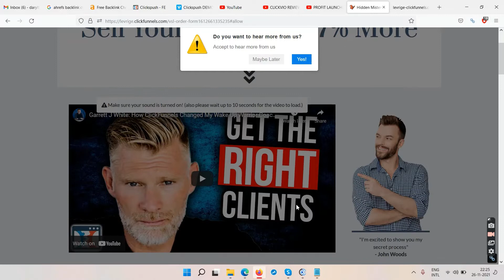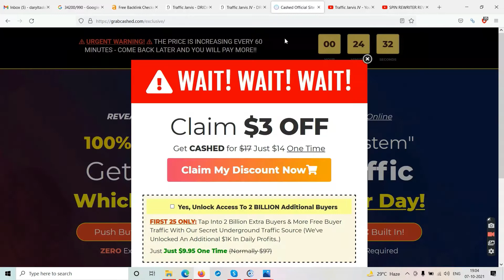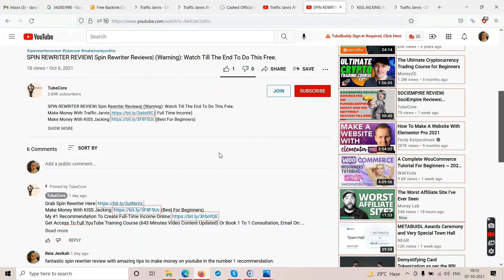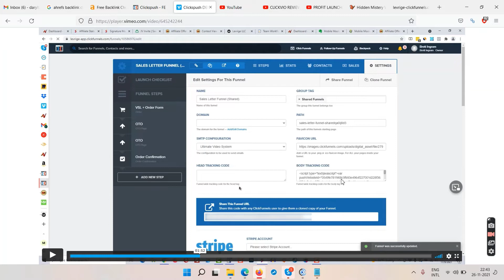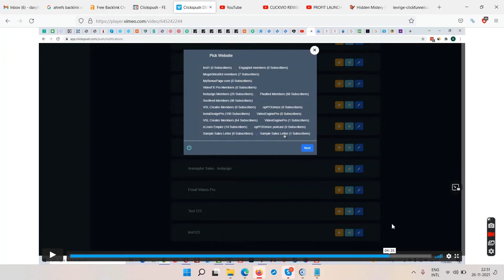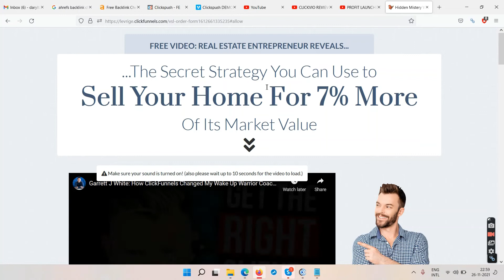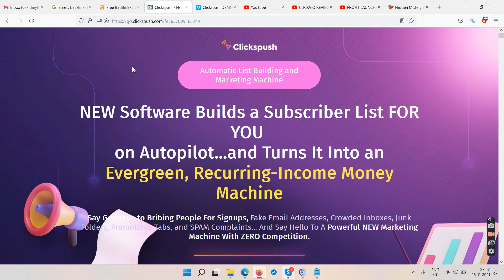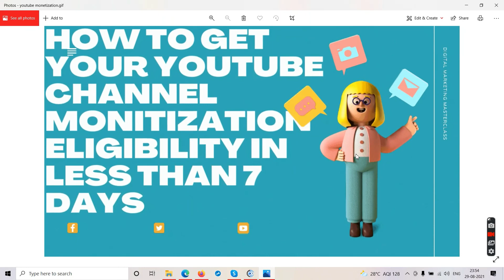CLICKSPUSH REVIEW| Clickspush Reviews| Watch Till The End To Give Yourself A Push| Make Money Online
Make Money With Traffic Jarvis ( Full Time Income)
Make Money With KISS Jacking (Best For Beginners)
Get Access To Full YouTube Training Course (833 Minutes Video Content Updated) Or Book 1 To 1 Consultation in $100, Email On: (Or Contact On Skype Directly, live:drida.llc)